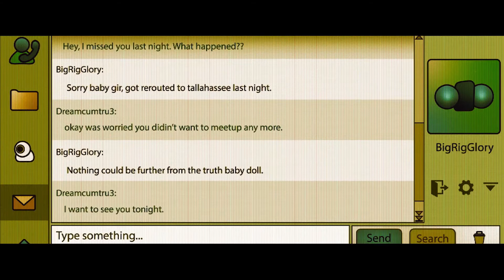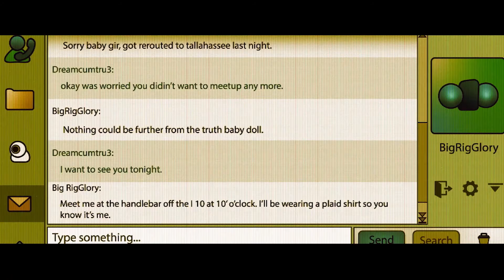MIDNIGHT IN THE SWITCHGRASS Trailer 2021 | Megan Fox, Bruce Willis, Machine Gun Kelly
MIDNIGHT IN THE SWITCHGRASS Official Teaser Trailer New (2021) | Movie & TV Trailers